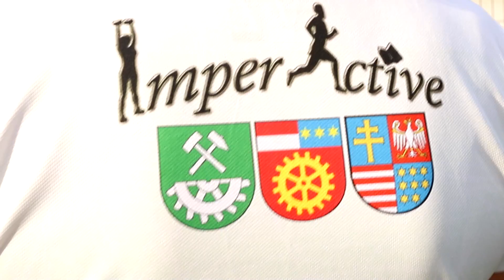ImperActive .Nocny Rajd.Kuźniaki-Barania Góra